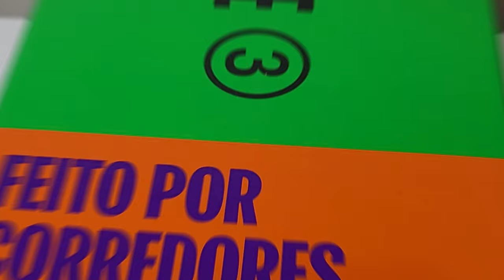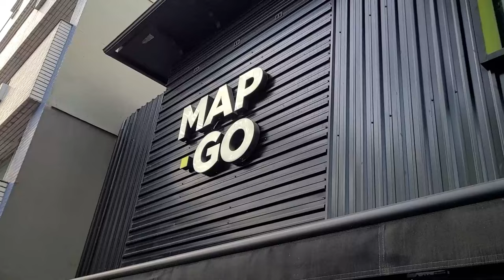DE VOLTA AOS 42KM - Episódio 1 - A volta aos longos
Faaaaaala corredores, tudo bem? Vamos ao resumo da primeira semana de treinos para a Maratona de Porto Alegre. Acompanhe o dia a dia da primeira semana do projeto com os treinos intervalados, treinos de força, longão, recovery e tudo mais aqui